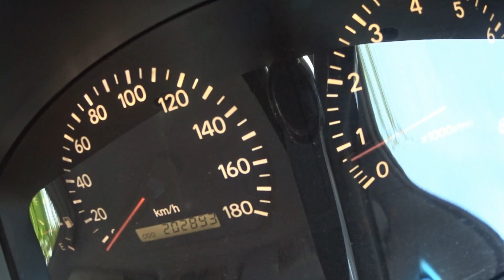20万キロ走った チェイサー フル加速